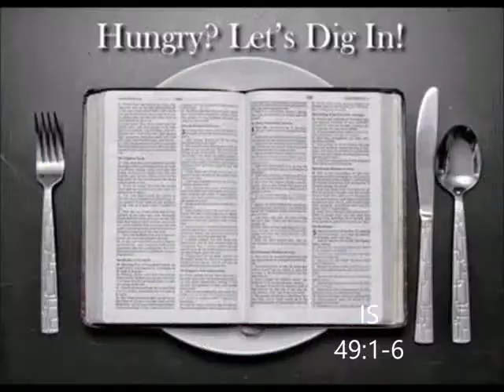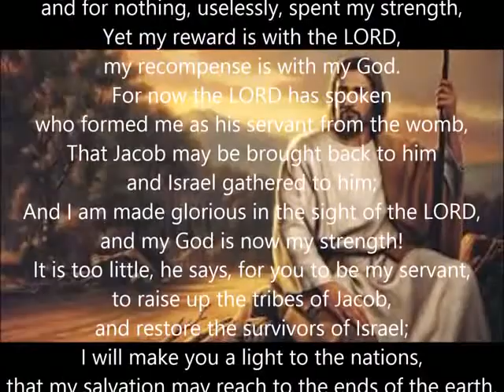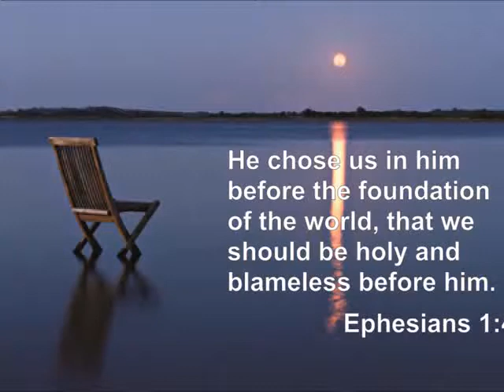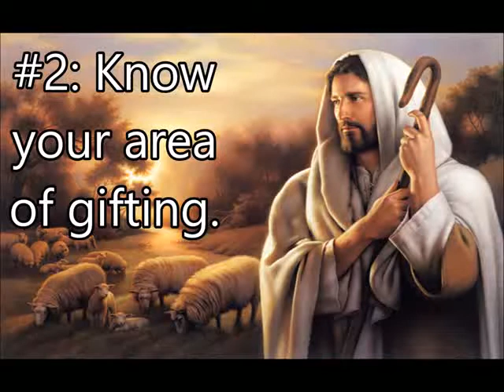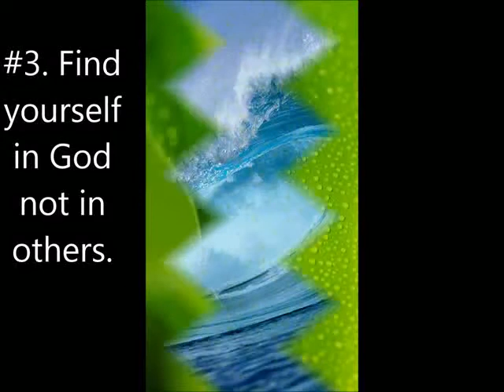Day 36 of Lent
Predestined to Serve:
God who declares your end from the beginning has called you to serve. He has equipped you with every gift to serve. This service will bring you fulfillment as well as purpose.